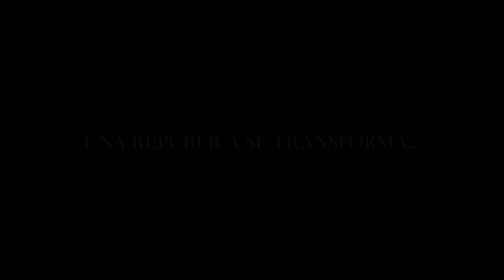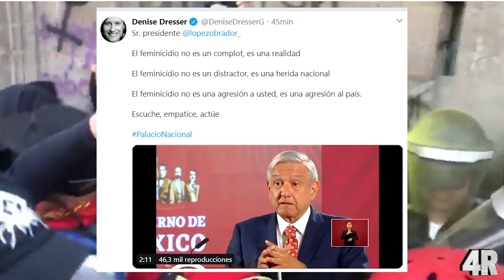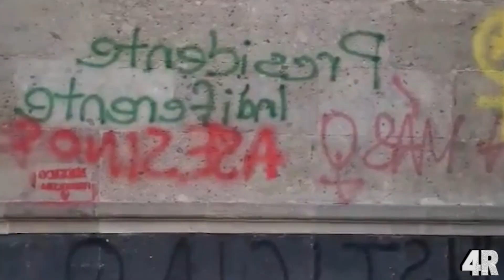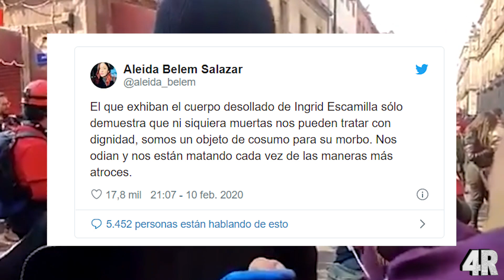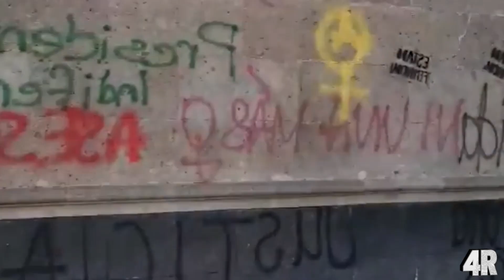¡NO LO DOBLAN! AMLO Da Contundente Mensaje a ENC@PUCH@D@S ¡MEDIOS FIFIS SALEN RESPONSABLES DE TODO!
Apoyas muchísimo al canal y a este gran proyecto de nación.